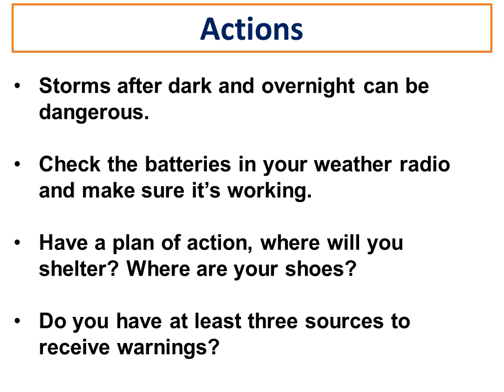Severe Weather Update 5:30 AM 16 November 2015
Discussion on severe weather chances Monday (16 Nov 2015) into early Tuesday (17 Nov 2015) morning.

National Weather Service
Norman, Oklahoma
weather.gov/norman